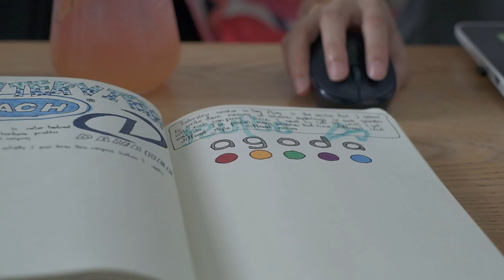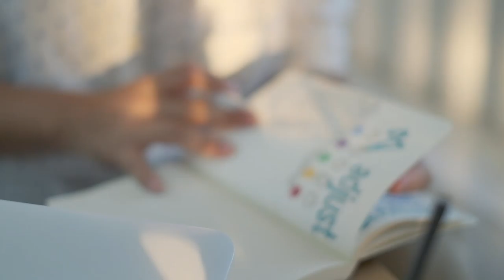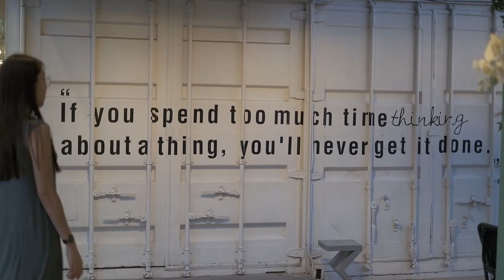Donkey VLOG : Work from Café - Camera Test (X-T4)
Video performance testing - Fujifilm X-T4
Lens - 35mm f1.4
Full Handheld (IBIS+Boost)
Autofocus
Auto ISO